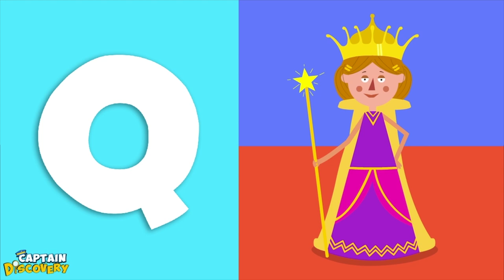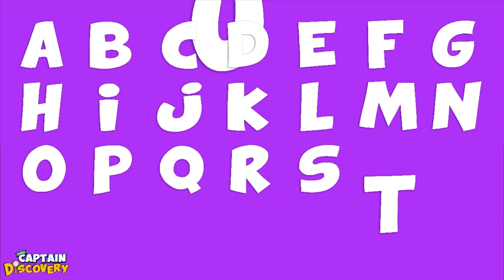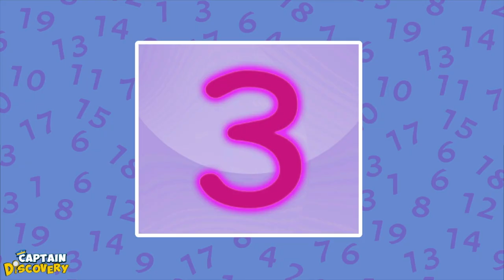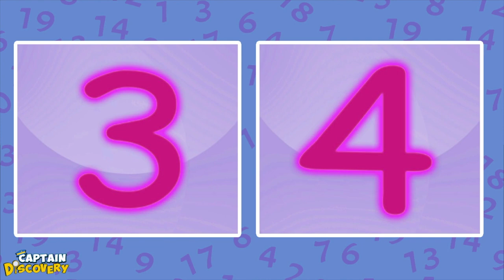Baa Baa Black Sheep - The Vault Of Wool | Nursery Rhymes & Kids Songs | Captain Discovery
This little black sheep wants to keep all his wool to himself! How will Captain Discovery, Jim, and Hanna have them? Join them and sing the traditional nursery rhyme,’ Baa Baa Black Sheep.

Enjoy other Captain Discovery Nursery Rhymes & Kids Songs:

1:17 Baa Baa Black Sheep - The Vault Of Wool
1:18 Johny Johny Doctor Song - Jim
3:04 London Bridge
4:48 Itsy Bitsy Spider Went Up The Water Spout
5:53 Wheels On The Bus - Driving Through The Woods
7:07 Phonics Song
9:35 Twinkle Twinkle
11:12 Five Little Monkeys Jumping On The Bed
13:36 Humpty Dumpty
14:57 Miss Polly Had A Dolly
15:55 This Is The Way
17:27 Jack And Jill
18:42 Old MacDonald Had A Farm
19:56 Pat A Cake
21:20 Johny Johny Doctor Song - Jim
23:06 Fruits Finger Family With Captain Discovery
24:26 Once I caught A Fish Alive
25:30 One Two Buckle My Shoe
26:50 The Bingo Song
28:38 Five Little Ducks
30:28 Dinosaur Finger Family
31:31 Fruit Finger Family
32:45 Learn Colors with Captain Discovery
34:10 Captain Discovery Treasure Hunt
37:08 Captain Discovery’s Magic Pencil
38:50 Jim's Birthday Party

Welcome Aboard to Captain Discovery’s World of Adventures, Nursery Rhymes, Learning, and Surprises for your little ones! Meet Captain Discovery and his wonderful crew Jim and Hannah